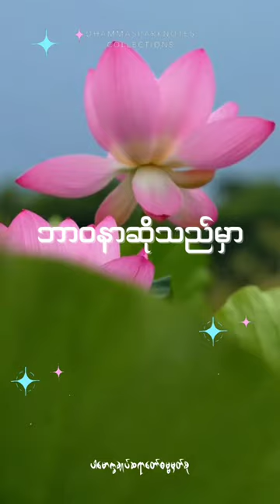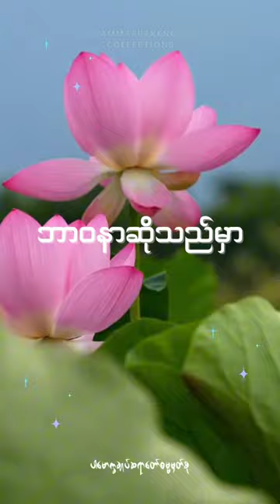ဘာ၀နာဆိုသည်မှာ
ဘာ၀နာဆိုတာသတိတရားတွေ၊ပညာတွေ၊သမာဓိတွေ၊သဒ္ဓါတွေကိုယ့်သန္တာန်မှာဖြစ်အောင်လုပ်တဲ့နည်းစနစ်တစ်ခုပဲ။
ဖြစ်အောင်လုပ်ခြင်း၊ဖြစ်ပြီးသားကိုတိုးပွားအောင်လုပ်ခြင်း